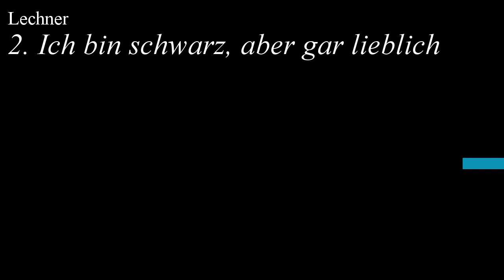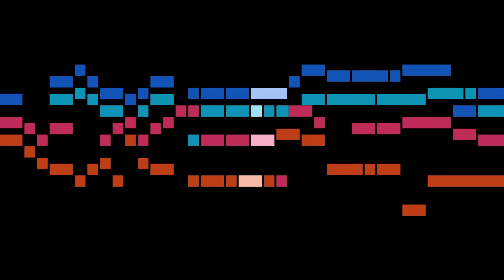Lechner - 2. Ich bin schwarz, aber gar lieblich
An animated score of "2. Ich bin schwarz, aber gar lieblich", from Das erst und ander Kapitel des Hohenliedes Salomonis, by Lechner.